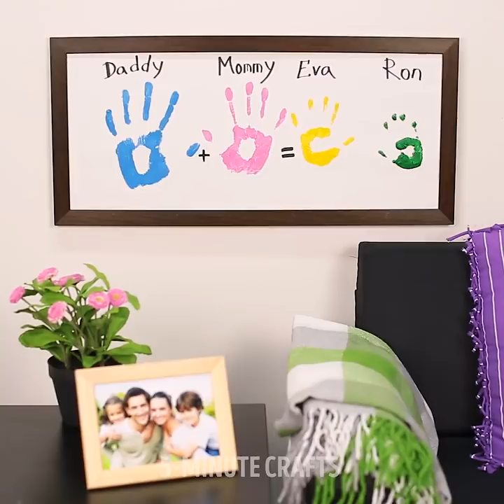15 PAINTING HACKS FOR KIDS YOU HAVE TO TRY YOURSELF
So here are some pretty great painting tips for kids you have to try yourself!

This time I'll show you how to draw one line animals, draw cute animals from words, share with you finger painting ideas, handprints in a frame, explain how to make drawing sand with semolina. And moreover, you'll see incredibly creative ways to teach your kids the alphabet!  No doubt, education must and can be fun!

TIMESTAMPS:

6:05 Shaving foam painting
6:53 Fire and water drawing